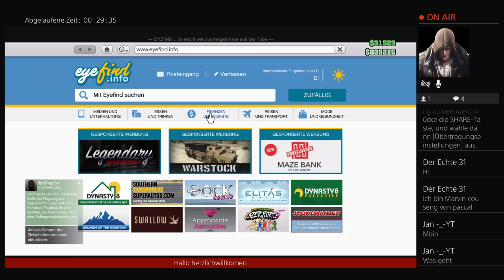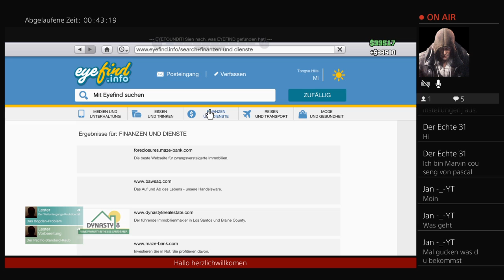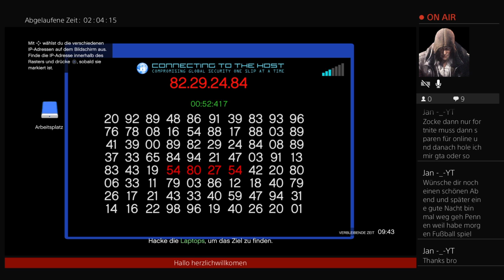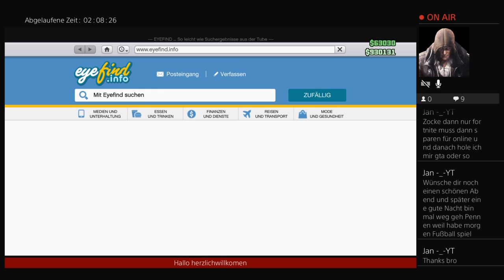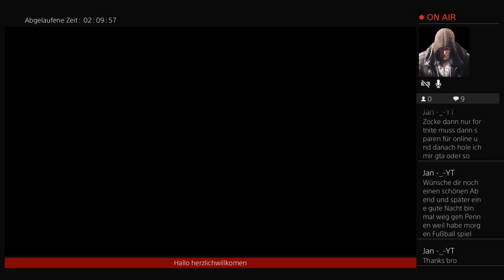Alles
Ps4 online für gta5
Psn name jahnP1992

Fb name Hakke core